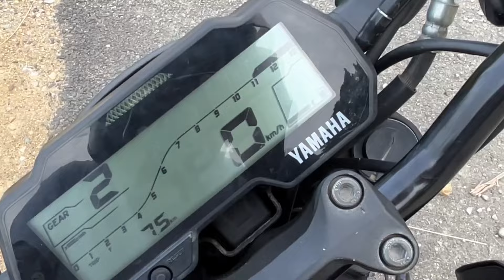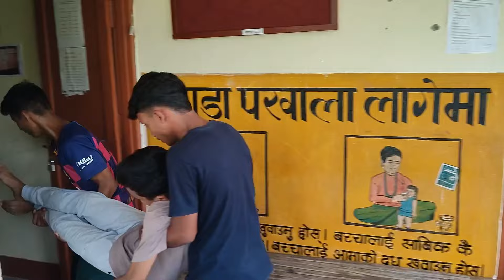Soot Ko Last Last Ma Aaira Sop Kina Sad 😔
Vaii loi support garam hoi guys : @GAMING-ZYROX